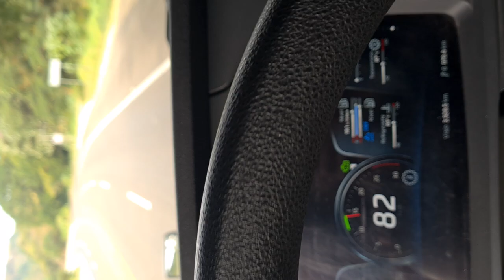pasando por San blas nayarit (COMANDOS)